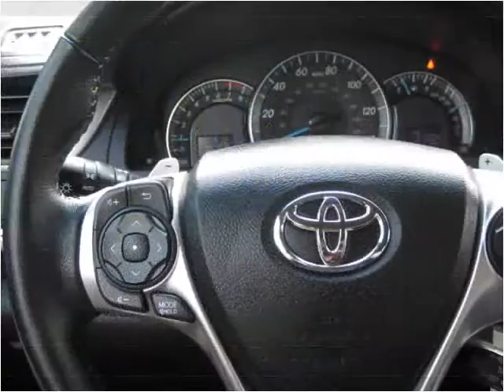2013 Toyota Camry Used Cars Philadelphia Pennsylvania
This 2013 Toyota Camry is available from Dani's Auto Sales.